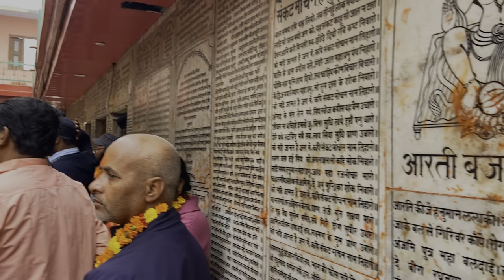1st Pakistani Hindu Visit Ram Mandir Ayodhya in India || Pakistan To India Ram Mandir | Vinay Kapoor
1st Pakistani Hindu Visit Ram Mandir Ayodhya in India || Pakistan To India Ram Mandir | Vinay Kapoor Vlogs

Your Quarries

First Pakistani Hindu Visit Ram Mandir
Pakistan to Indin Visit Ram Mandir
Ram Mandir Ayodhya in India
Laxman Ghat Ayodhya
Laxman Qila Ayodhya
Hanuman Garhi Ayodhya
Pakistani Hindu Visit Ram Mandir Ayodhya
Pakistani Hindu Visit Ayodhya Dham
Ram Mandir Ayodhya
Ayodhya Dham
bhagwan Ram Janam Bhoomi
Kanak Bhawan in Ayodhya dham
Saryu Ghat Ayodhya
Vinay Kapoor
Vinay Kapoor Vlogs